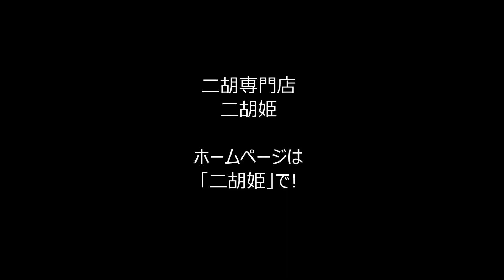サンプル音源：‹明日に架ける橋 愛はかげろうのように If We Hold On Together› 懐かし洋楽シリーズ 二胡伴奏CD No.63 【二胡姫】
大人気！二胡伴奏CDシリーズ！【二胡姫】
◆二胡伴奏CD　No.63　‹明日に架ける橋　愛はかげろうのように　If We Hold On Together›

◎一覧はコチラ↓二胡伴奏CDシリーズ！

二胡専門店　二胡姫（にこひめ）
ホームページ：